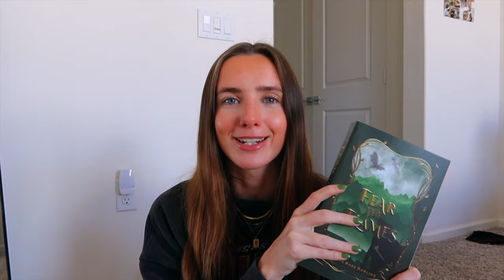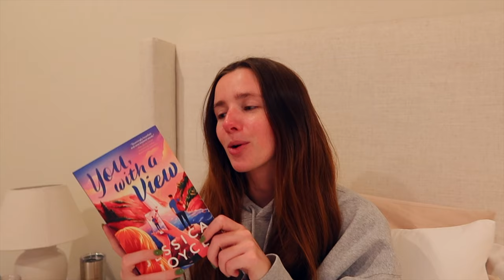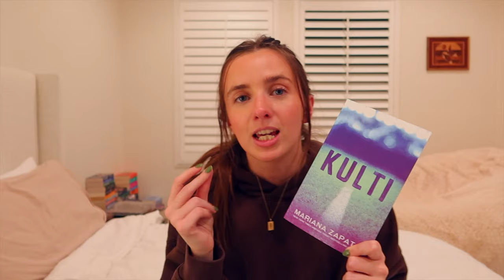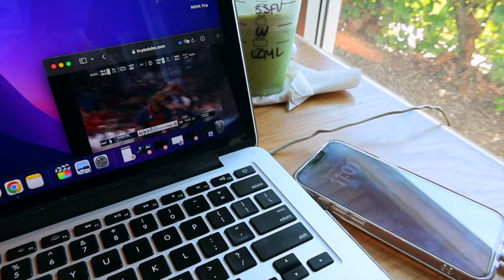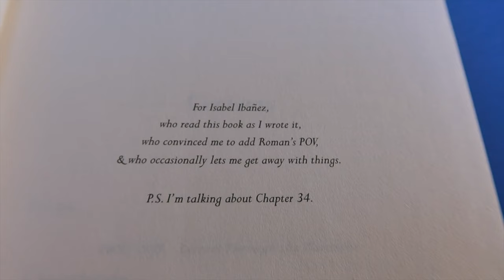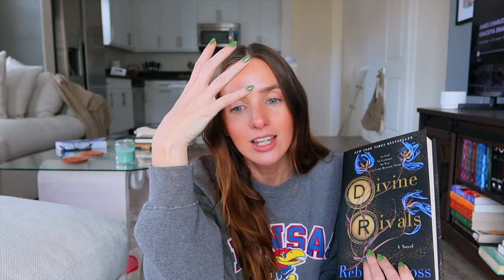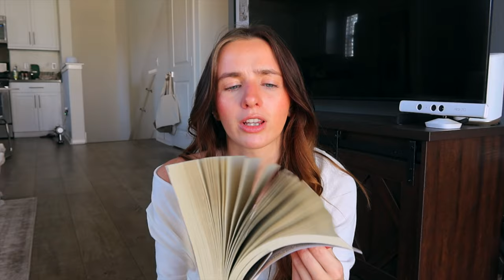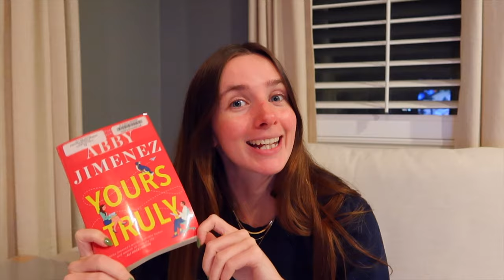new 5 star read✨, romance era💕, bts of videos📸, and more | WEEKLY VLOG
Hi bookish people🫶🏼

Today's video is a weekly reading vlog that includes lots of romance reads! You get the behind the scenes ld filming my reading challenge video and all of my thoughts as I read the books🌞!

Let me know your top read of 2024 so far💌

books mentioned:
📖 Daisy Haites by Jessa Hastings
📖 You, with a View by Jessica Joyce
📖 Kulti by Mariana Zapata
📖 Divine Rivals by Rebecca Ross